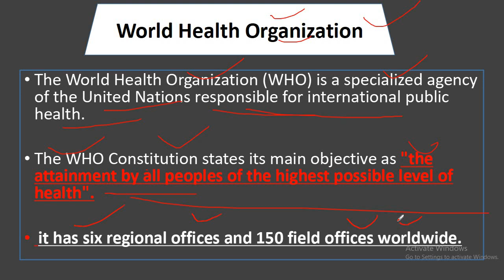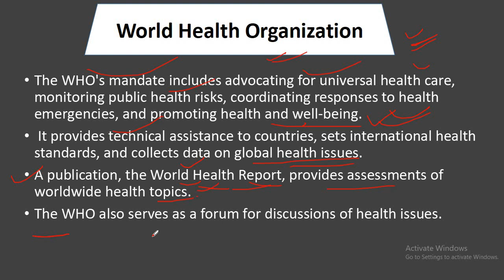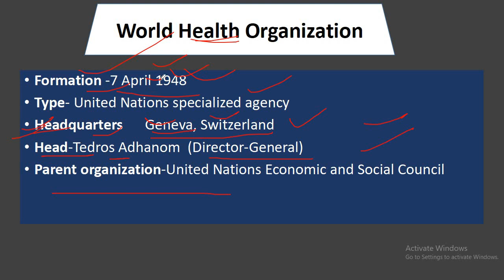World Health Organization l WHO l Important Points l Exam Based